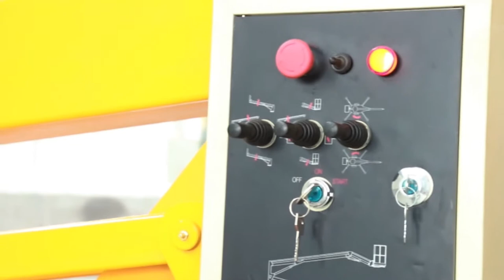MORN LIFT Trailer boom lift video